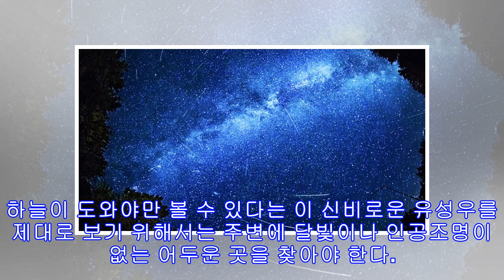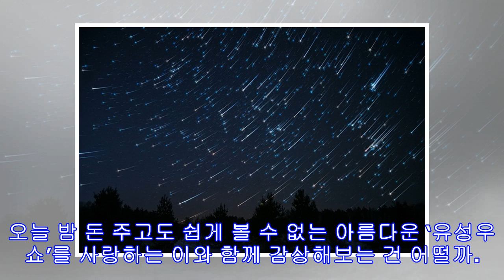오늘 밤(21일) 하늘에서 유성우가 떨어진다.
출처: gettyimagesbank (이하) 오늘 밤 밤하늘을 아름답게 수놓을 유성우가 쏟아져 내린다는 소식이 전해졌다. 지난 20일(현지 시간) 온라인 미디어 엘리트 데일리는 오리온자리 유성우(Orionids Meteor Shower)가 오늘 밤 가장 아름다운 절경을 보일 것이라고 보도했다. 보도에 따르면 오리온자리 유성우는 한국 기준 21일 밤, 22일 새벽 밤하늘에 쏟아져 내릴 예정이다. 하늘이 도와야만 볼 수 있다는 이 신비로운 유성우를 제대로 보기 위해서는 주변에 달빛이나 인공조명이 없는 어두운 곳을 찾아야 한다. 매년 10월이면 찾아오는 ‘오리온자리 유성우’는 시간당 20~25개의 유성을 관측할 수 있다. 특히 남쪽 방향이 트인 공간을 찾는 것 유성우를 보기에 좋다. 스마트폰으로 별자리 애플리케이션을 설치하면 고생하지 않고 바로 별자리의 위치를 찾을 수도 있다. ‘유성우’를 보며 소원을 빌면 이루어진다는 속설이 있다. 오늘 밤 돈 주고도 쉽게 볼 수 없는 아름다운 ‘유성우...